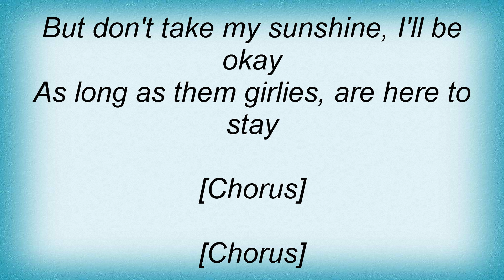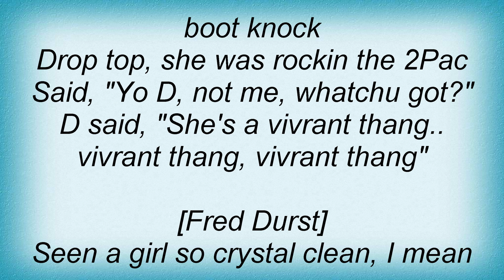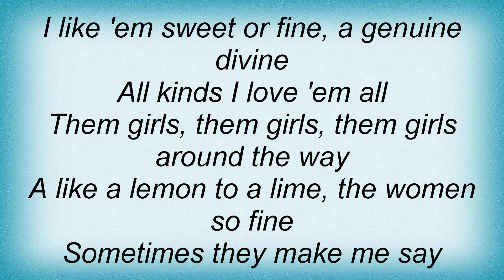Run-d.m.c. - Them Girls Lyrics